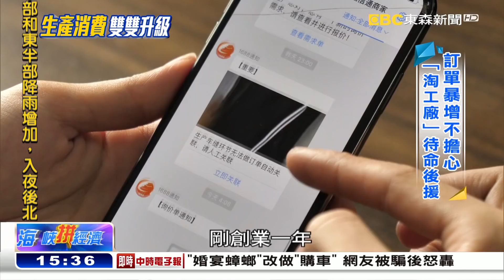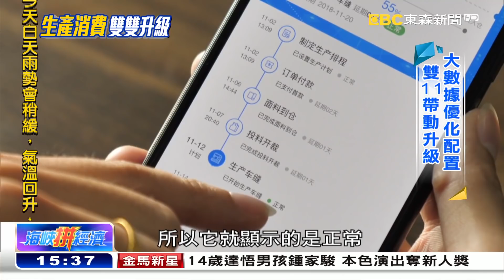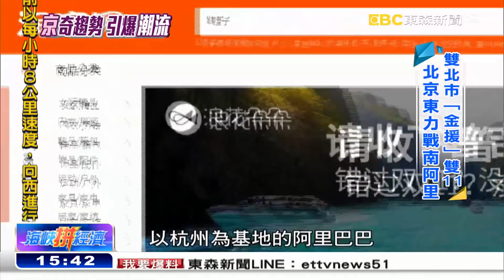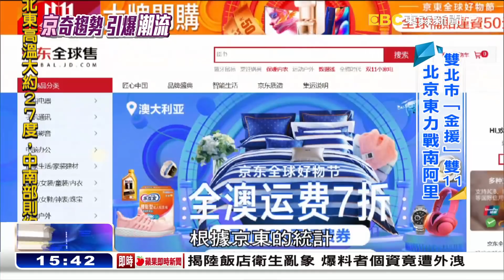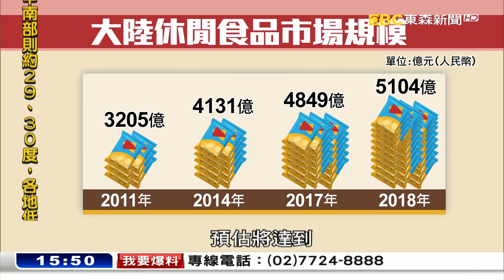《海峽拚經濟》20181118全集